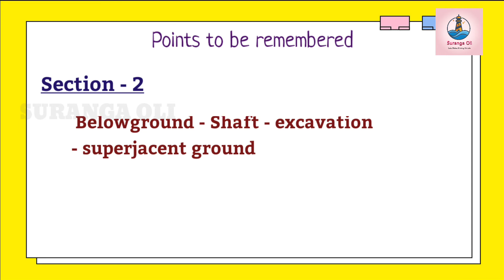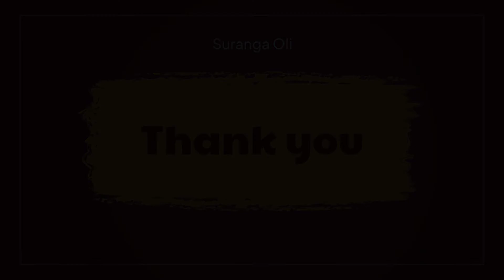Sec 2 | Mines Act | DGMS Exam Capsule | Suranga Oli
A must watch video for DGMS statutory exams. Section 2 of Mines Act 1952 is covered in this video.

Opinions

     SURANGA OLI